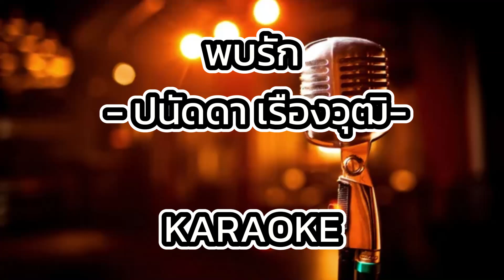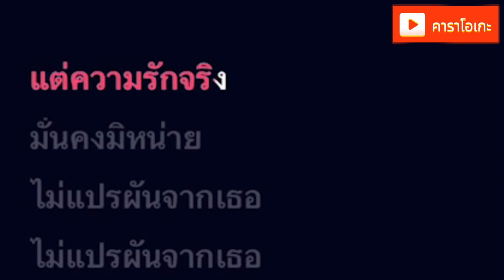พบรัก - ปนัดดา เรืองวุฒิ [ คาราโอเกะ ] สถานีจินตนาการ